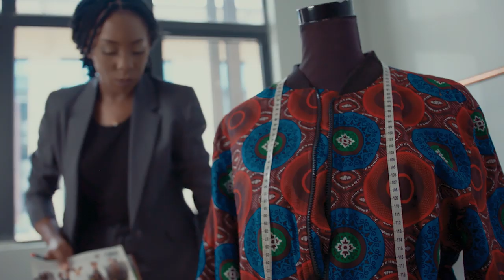Our passion is offering quality education,WHATSYOURPASSION?